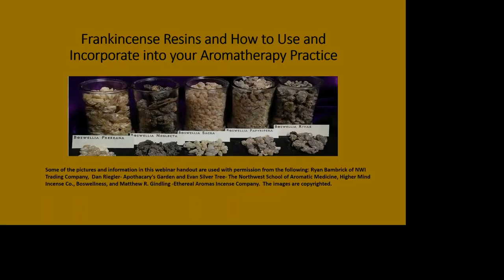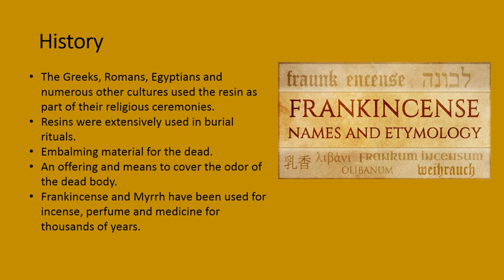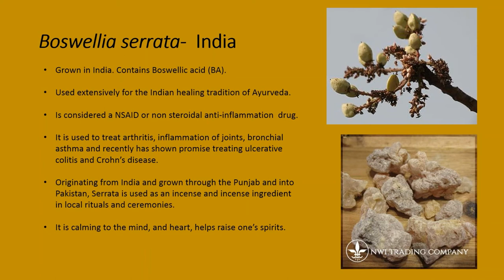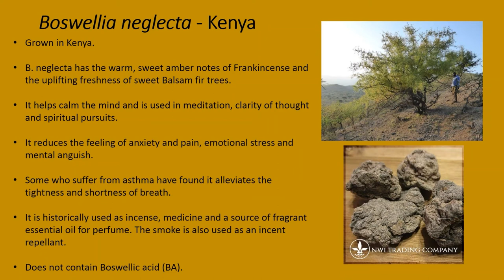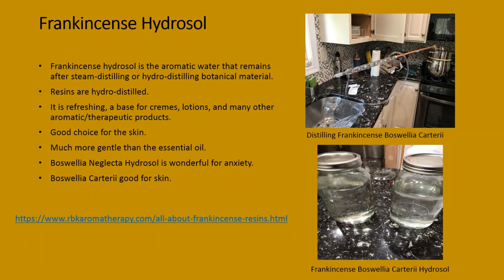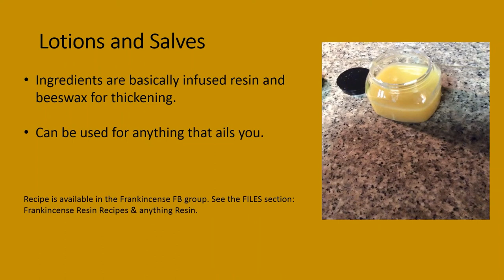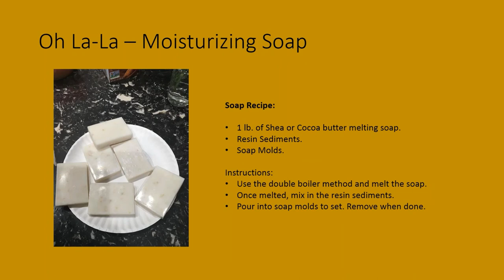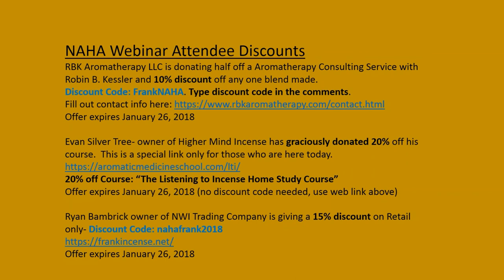Incorporating Frankincense Resin Into Aromatherapy - NAHA Webinar By Robin B Kessler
A impressive NAHA exclusive webinar by Robin B Kessler teaching you how to properly incorporate frankincense resins into your aromatherapy kits.